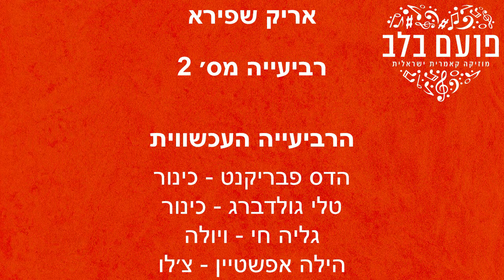פועם בלב: הרביעייה העכשווית - אריק שפירא / רביעייה מס׳ 2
Israel Contemporary String Quartet
Arik Shapira / Quartet no 2

Hadas Fabrikant - violin
Tali Goldberg - violin
Galia Hai - viola
Hila Epstein - cello

הדס פבריקנט - כינור
טלי גולדברג - כינור
גליה חי - ויולה
הילה אפשטיין - צ׳לו